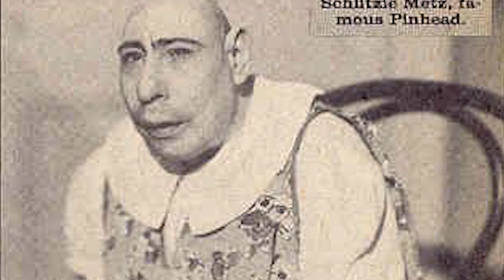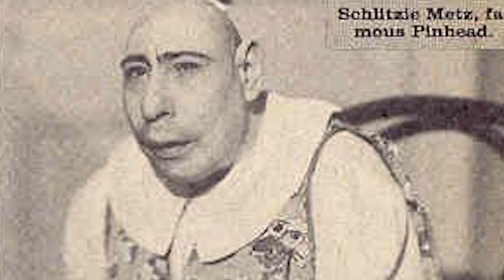Das Leben und das traurige Ende von Schlitze - Star in "Freaks" 1932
Schlitze war ein Nebendarsteller, der mit Mikrozephalie geboren wurde, einer neurologischen Entwicklungsstörung, die ihn mit einem ungewöhnlich kleinen Gehirn und einem spitzen Schädel, einer kleinen Statur, Kurzsichtigkeit und mäßiger bis schwerer geistiger Behinderung zurückließ.
Sich amüsieren!